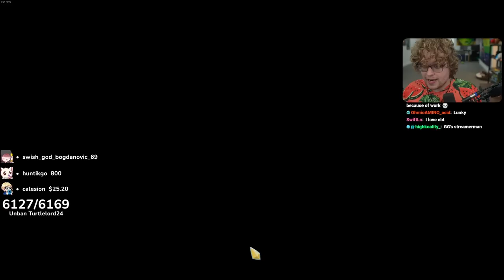If I Laugh, I Reset My Run!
Chat's memes this week were not there best showing overall, BUT when they were funny, oh boy they were FUNNY!